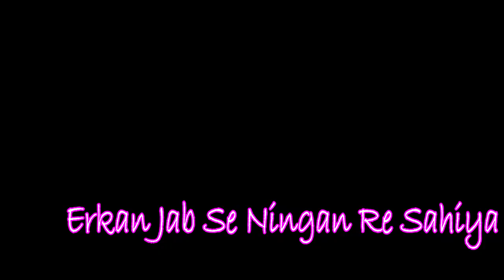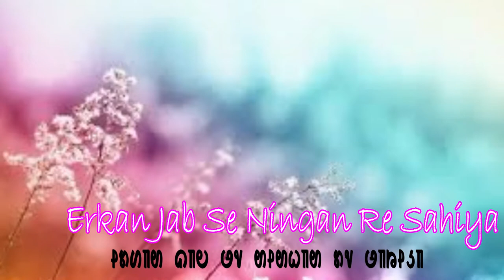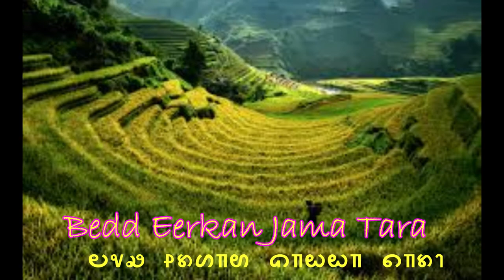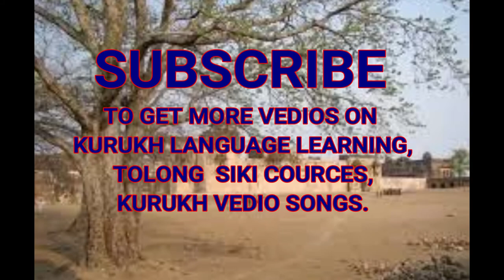Erkan Jab Se .. Super Hit Adhunik Kurukh Song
Singer - Suman Minj Flute - Rahul Raikwar
Lyrics/Composition - Suman Minj, Sachin Levi Panna
Screen Scripts in TolongSiki by: Norbert Minj
Lyrics –
Erkan jabse ningan re sahiya
Jiya enghaye to ebsera kera
Bedd eerkan jama tara
eksan hu maal khakhra
Erkan jab dhyan ti ninghaye gusan rahcha
Makha bari nind malla ulla bari chain malla
Innela ender ender mana lagi
Esanim en erdan chehra ninghay ethri
Nin sahiya ender jogabachkin chichkin
Haal ender manjki rayi baray katik eraye to
 Nin enghaye selem re zindgi nu baraye hole
 Jeevan enghaye swarg bese mano kalo
 Nin agar raoye enghaye nazar hi samne
 Ennem bitabon chiyon gota zindgi
Ningan en apan banabon en idim tay nanjkan